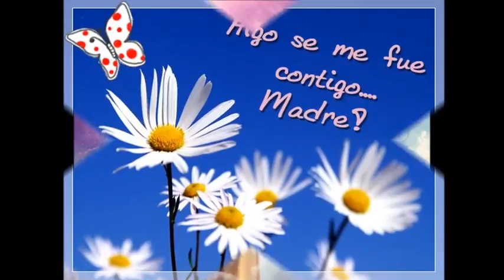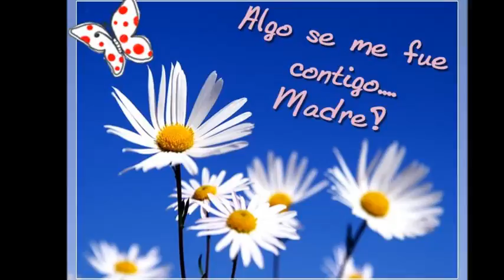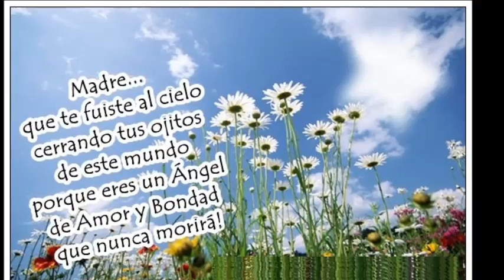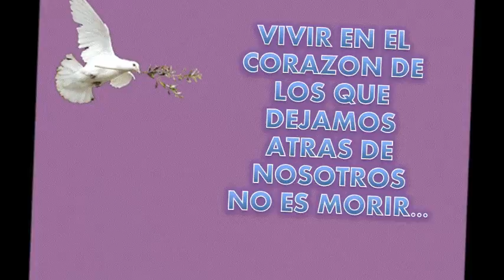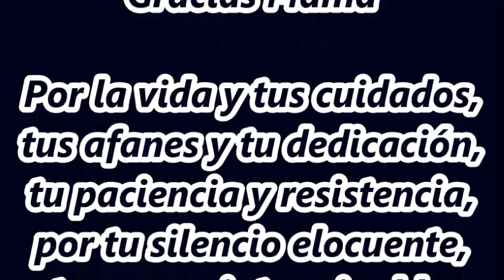QUERIDA AMIGA BERTILDA BOTERO DE PESCADOR